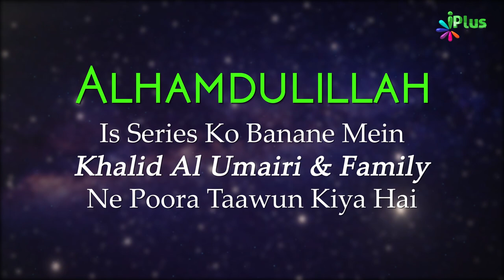Tafseer Surah Al Baqrah Ayat 57 | Aasaan Tafseer E Quran Ep 43 | Shaikh Kifayatullah Sanabili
IS VIDEO ME AAP DEKH RAHE HAIN:
KYA KISI SHAKS KE KHAB MEIN NABI SAW AA SKTE HAIN? TO JAWAB HOGA NAHI? KYN KI SAW KISI KE KHWAB MEIN NAHI AA SAKTE HAIN MAGAR HA JIS KISI NE NABI SAW KO DEKHA HAI UNKE KHWAB MEIN AA SAKTE HAIN. AGAR KISI AISE SHAKHS KE KHWAB ME NABI AAYE TO WOH YAQEENI TOR PER NABI SAW HI HONGE. IS LIYE KI NABI SAW KI SHAKAL MEIN SHAITAN NAHI AASAKTA HAI , ISI TARAH KIS KE KHWAB MEIN ALLAH AA SAKTE HAI KYA?
 POORI JANKARI JANKARI KE LIYE